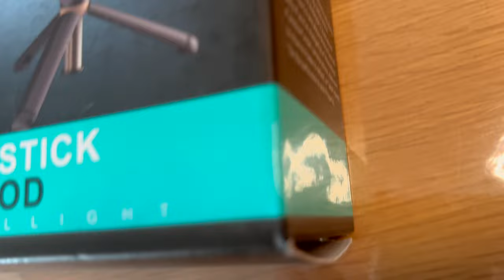Selfie Ring Light with Tripod Stand Q07 | Unboxing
Ring Light
Magic Snapshot
Selfie Stick
Tripod
Livefilllight